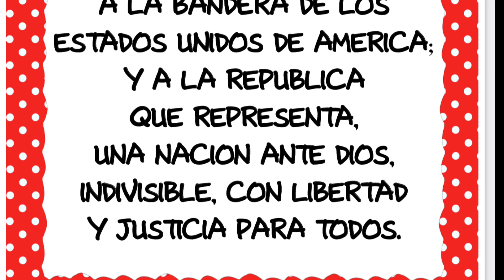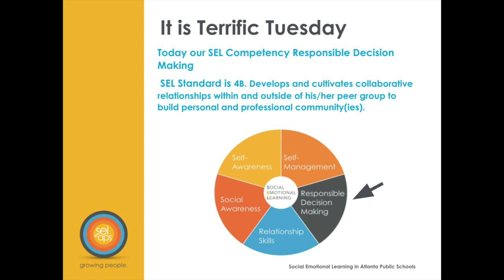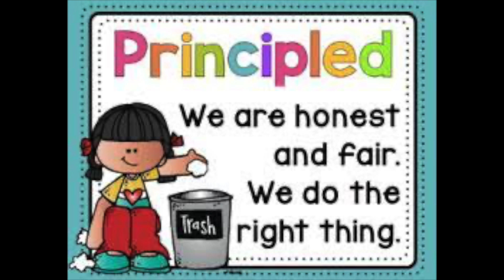5-2-23 Morning Announcements